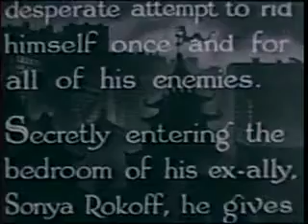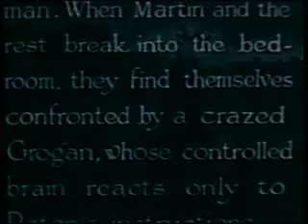Shadow Of Chinatown 1936 | 11 Thundering Doom | Classic Horror Movies | Bela Lugosi Movies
Shadow of Chinatown is both a 1936 film serial and a feature film edited from the serial made by Sam Katzman's Victory Pictures.